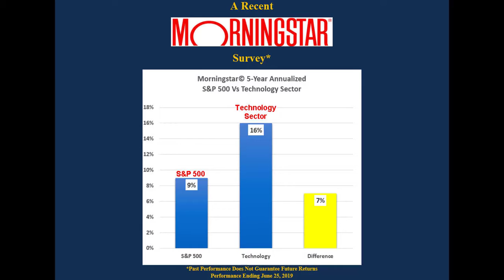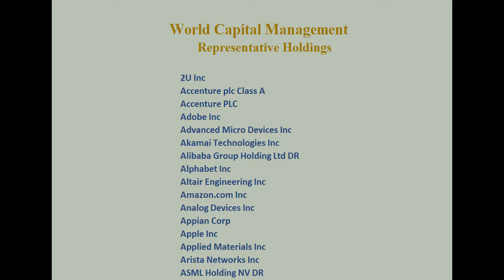How to invest in technology stocks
Tech stocks are the publicly traded shares of companies engaged in selling technology-based services or products. In other words, they represent shares of ownership in technology companies available to buy or sell on the stock market. Stocks in this sector range from those in older technology industries, such as telecommunications and personal computers, to those in more nascent segments, such as software-based internet services and online social networks. Their business models vary substantially as well. Some companies manufacture technological equipment, such as routers and computer processors. Others design products but outsource manufacturing. Furthermore, modern organizations have adopted creative ways of selling technology services, including offering subscriptions to cloud-based applications, providing access to online networks in exchange for ad-supported experiences, charging fees for online transactions facilitated through online marketplaces, and more. World Capital Management is a money manager that focuses on the technology sector. For more information on our services visit us